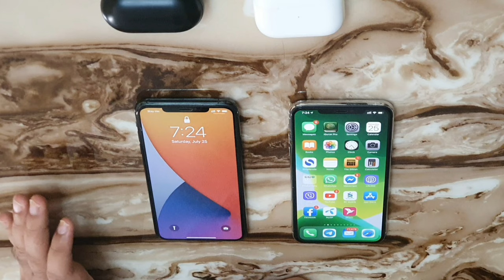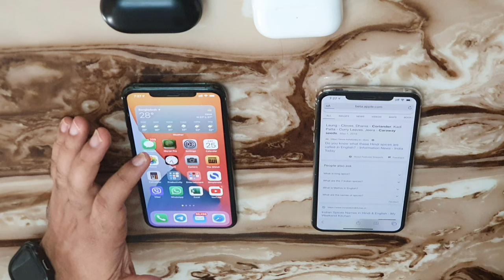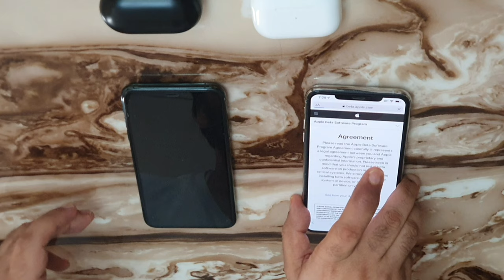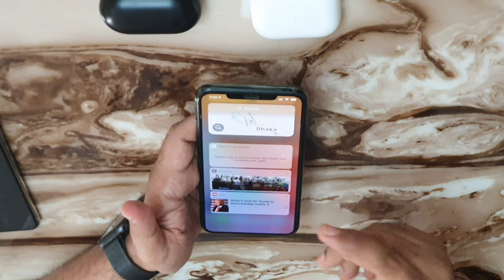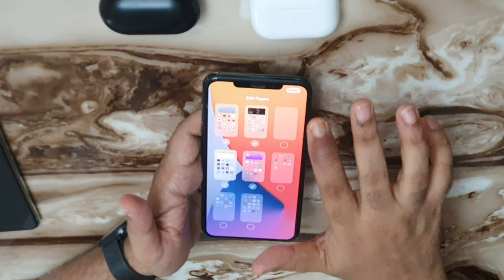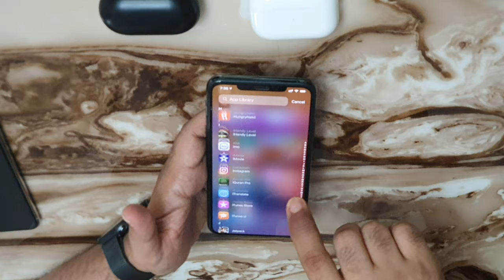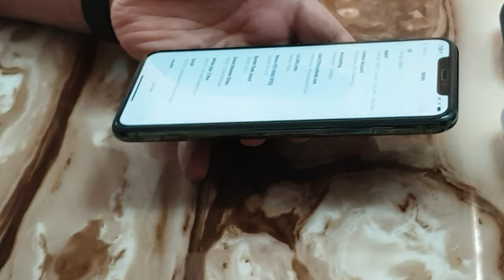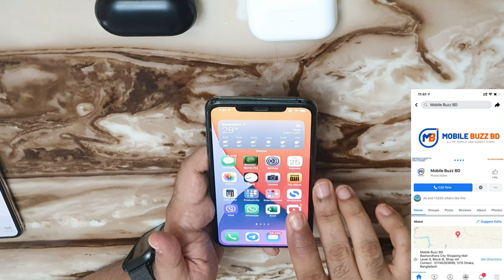Download iOS 14 and enjoy all the new features and bangla (বাংলা) review এবং নতুন বৈশিষ্ট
Hi there, in this video I have talked about the new features of ios 14.
I also talked about its specialty and how much it has improved.

Also talked about some tips and tricks

Don't forget to check it out.

If already have, very much appreciated.
Thank you for your support
Also you can explore my Instagram account